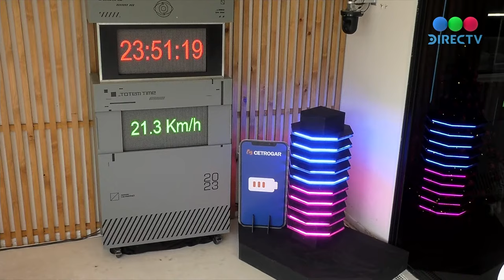Martín Ku y Federico "Manzana" empezaron con la primera prueba semanal de Gran Hermano 2023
El 11 de diciembre llega a Telefe una nueva temporada de Gran Hermano, formato de Banijay Rights con la producción de Telefe y Kuarzo. Con la conducción de Santiago del Moro, en esta edición se podrá ver la casa en vivo las 24 hs. con una cobertura exclusiva a través de DGO, la plataforma de TV en vivo y streaming de DIRECTV. Un canal exclusivo, gratuito y abierto a todo público.

Lunes 11 de diciembre por Telefe